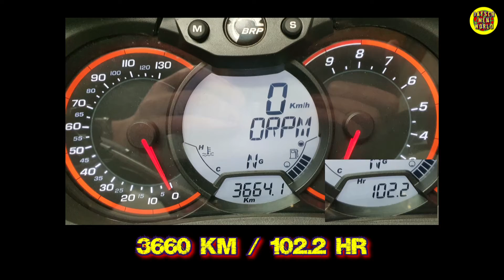Can Am Outlander Max 1000 XTP ABS - 3660 km (101.2 Hr) Bericht / Review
Moin...

Sonntag - einfach mal raus aus den 4 Wänden - Am bzw. den Deich hoch und runter gefahren - mittendrin gab es einen Km Vlog - nach gut 90 km war ich wieder zu Hause XD
Sehr viel zu erzählen gibt es da nicht... es funktioniert halt alles :-)))

Viele Grüße &  Bleibt Gesund  !!!